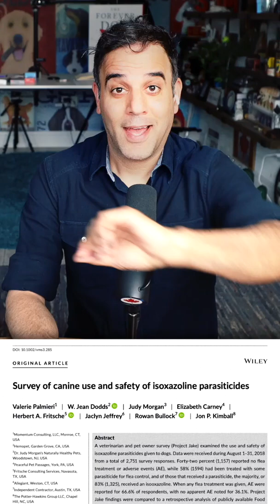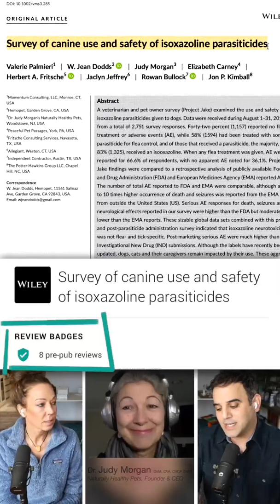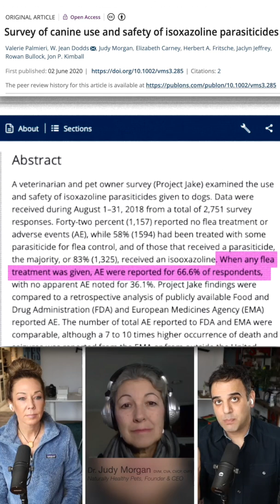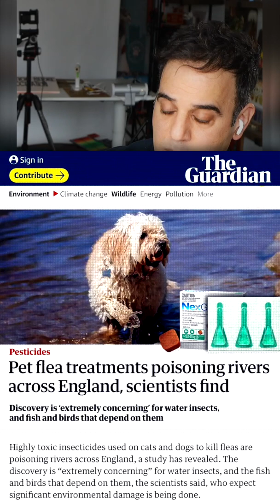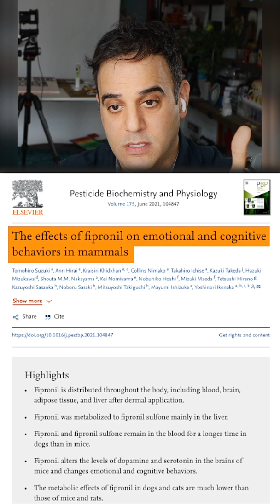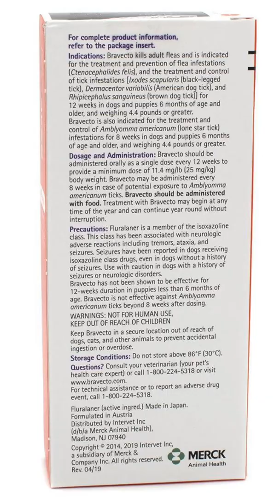This Flea & Tick Treatment caused a reaction in 2 out of 3 dogs!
A recent peer-reviewed paper found owners reported flea & tick products🦟 using the potent pesticide, Isoxazoline💦, cause a reaction in 2 OUT OF 3 DOGS!

Reactions include seizures, behavioural issues, muscular/balance issues, and even death.

The pesticide can be found in products like: NEXGARD, NEXGARD SPECTRA, BRAVECTO, SIMPARICA, CREDELIO, REVOLUTION PLUS, and others.
This pesticide is so powerfully potent🔥 that it starts killing within two hours after administration! In fact, it kills 98.7% of newly arriving fleas within 24 hours! Because of this, Isoxazoline drugs now carry a warning⚠️ on their labels in both the U.S. and Canada. Even the FDA-U.S. Food and Drug Administration has issued a warning statement for veterinarians and pet parents.

Or go the Planet Paws page and you can get to the inside scoop group by clicking on the support button.